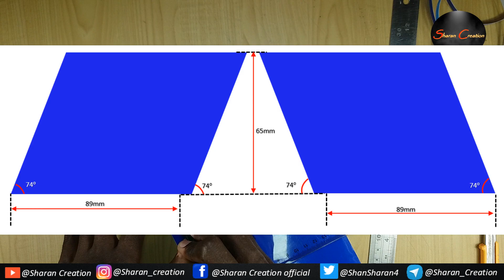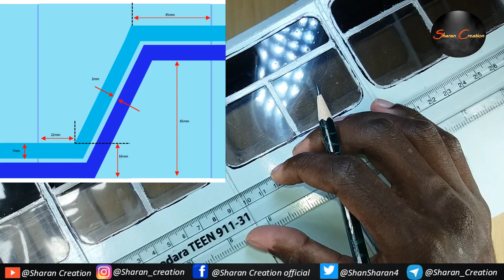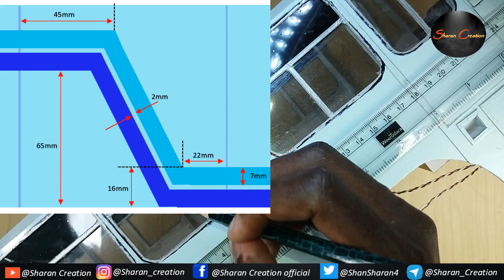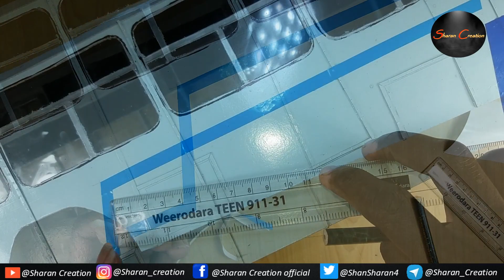Ashok leyland | Miniature bus | Makeing | Viking | Part 10 | Body Sticker work | Sharan Creation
How to make Ashok leyland viking bus at home | RC bus

In this video we are going to see how to do ashok leyland viking model bus body sticker work in simple method step by step.Im useing Light blue and Dark blue colours stickers to this work.And don't forget to subscribe to our channal.